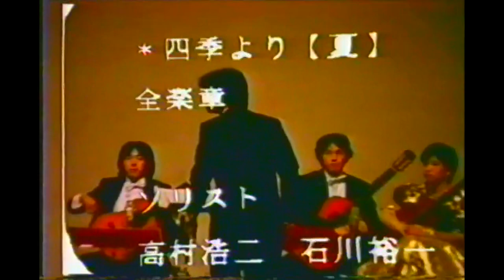四季より(夏)全楽章 ソロ 高村浩二・石川裕一 1987年 NE岡山公演 窪田光明指揮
1987年 NE(東京新堀ギターアンサンブル)　アルトギターソロ 高村浩二・石川裕一 　指揮 窪田光明 　’87年6月13日　三木記念ホール(岡山)
古い映像ですが、年間数百回をこなしていた当時の演奏がよく伝わってきます。